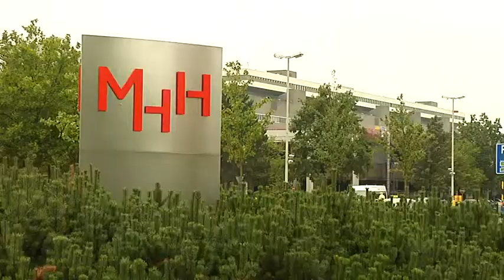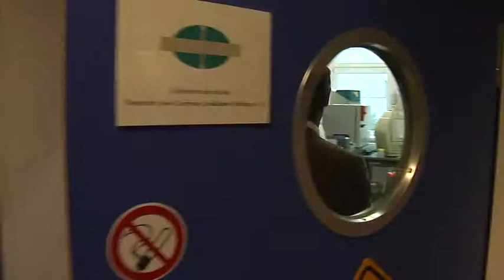Exzellenzinitiative: Graduiertenschule "Hannover Biomedical Research School"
Sie kommen aus Südamerika, Afrika, Asien und Europa: Die Doktoranden der Hannover Biomedical Research School (HBRS). Doch was zieht junge Wissenschaftler aus aller Welt nach Hannover, um dort zu promovieren? Die komplexen Interaktionen zwischen Wirtszelle und Pathogen: das ist nur ein Programmschwerpunkt der Graduiertenschule. Insgesamt deckt sie die Themenbereiche Infektion und Immunologie, Biochemie, Onkologie sowie Transplantation und Geweberegeneration ab. Für eine Promotion in den drei Programmen – Molekulare Medizin, Infektionsbiologie und Regenerative Wissenschaften werden von 800 Bewerbern pro Studienjahr die besten 60 Nachwuchswissenschaftler ausgewählt. Eine von ihnen ist Subhashree Mahapatra. Die 23jährige hat in Neu Delhi Biotechnologie studiert. Nun forscht sie an der Research School und die Gründe dafür sind nicht nur die neuesten Technologien und die moderne Ausstattung, sondern auch die intensive soziale und kulturelle Betreuung, die feste Bestandteile des Ausbildungsprogamms an der Graduiertenschule sind.